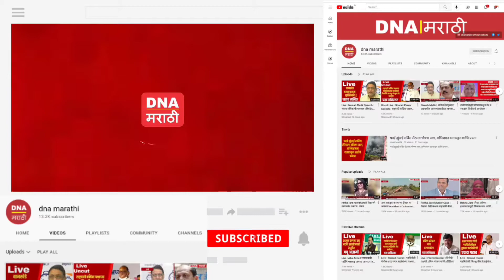Jitendra Avhad | राज ठाकरेंच्या टिकेला जितेंद्र आव्हाडांचं उत्तर